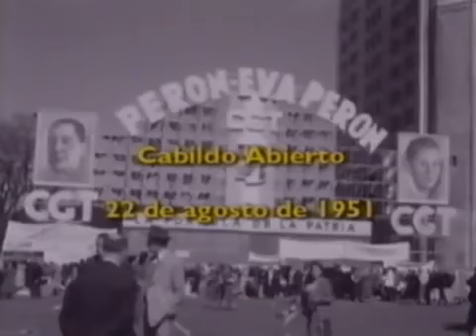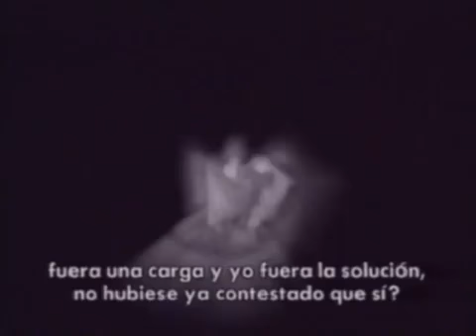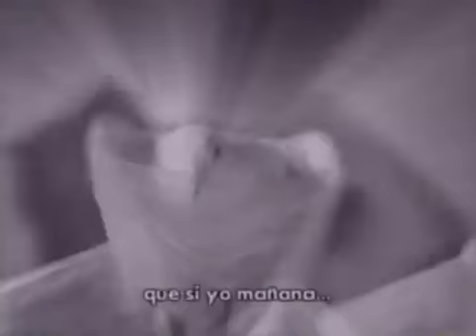Renunciamiento de Eva Peron 1951